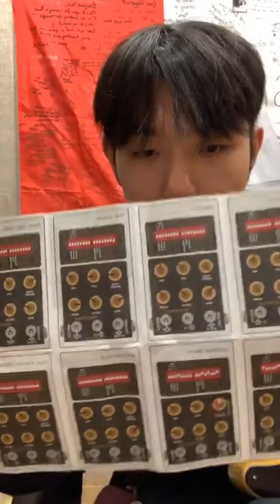sam kim instagram 191007